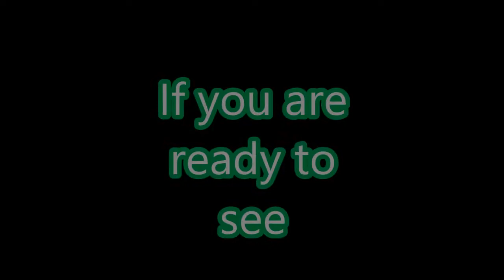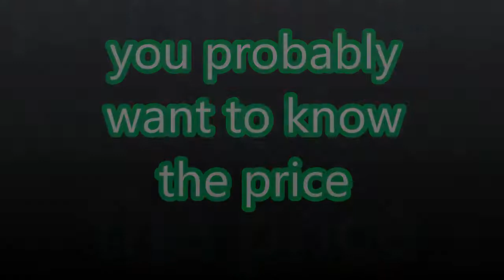Wendywood Fun Rides 2017